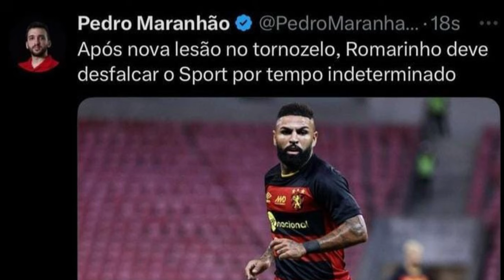BRONCA PESADA🚨 ROMARINHO PODE PASSAR POR CIRURGIA E FICA FORA DO SPORT POR TEMPO INDETERMINADO